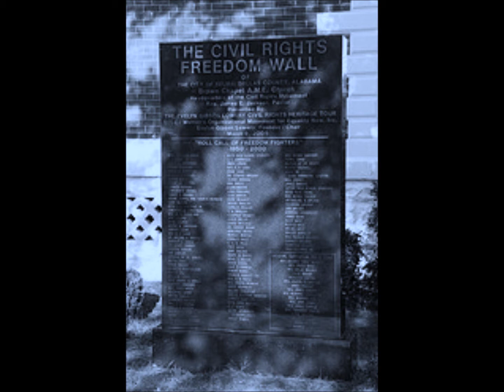JOYFUL Let Freedom Reign video 1.wmv from the CD titled: "Let My People Go"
This project is our tribute to millions around the world still caught up in the struggle to attain one of the most valued commodities known to mankind. freedom! We can attest that true peace can only be attained through a real and personal encounter with The Almighty.
For more great New Orleans' music tune into...
 Rampart Street Radio Live/Jamalar - Jamalar Agency